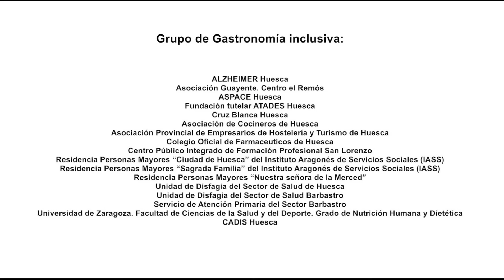Calamares con salsa de mejillones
Elaboración de la receta texturizada "Calamares con salsa de mejillones". Esta receta forma parte del recetario de alimentos texturizados "Comer diferente, comer bien: recetas seguras para chuparse los dedos" de CADIS Huesca dentro de los proyectos de PYRHEQUAL (POCTEFA) financiado por los fondos FEDER y el Huesca más inclusiva, desarrollado por el grupo de Gastronomía inclusiva.